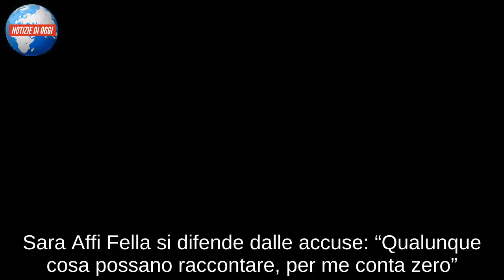Nicola Panico durissimo contro Sara e l’amico, lei reagisce così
Nicola Panico, Sara Affi Fella e l’amico Maurizio: cosa sta succedendo oggi
Nicola Panico potrebbe riesplodere nei prossimi giorni e tornare a raccontare la sua verità. Da quando Sara Affi Fella ha deciso di rilasciare un’intervista al settimanale Chi, il caso è riesploso. Così, a distanza di mesi dalla verità, siamo tornati a parlare di Sara e Nicola. Di Nicola e Sara e l’amico di Nicola. Insomma, sono tornati al centro del gossip e ormai non si fa altro che parlare di loro, ancora una volta. L’ex tronista è tornata da poco su Instagram, con non poche difficoltà visto che riceve insulti e critiche ma di sicuro lo aveva messo in conto. L’aver chiesto scusa probabilmente non basta, soprattutto perché nelle ultime ore è emersa un’altra verità. A parlare questa settimana infatti è stato un amico di Nicola Panico, o ex amico probabilmente. Con una nuova intervista alla rivista diretta da Alfonso Signorini, abbiamo saputo che Sara avrebbe mentito ancora solo per tornare al centro dell’attenzione.

Nicola Panico contro Sara Affi Fella e l’amico: duro attacco su Instagram

Le ultime dichiarazioni sono arrivate da Maurizio, amico di Nicola, e scopriremo con il nuovo numero in edicola tutto ciò che ha raccontato. Pare, comunque, che tra Sara Affi Fella e Nicola Panico non sia ancora finita, che si siano rivisti dopo lo scandalo e che anche stavolta Sara avrebbe infangato Nicola solo per ripulirsi l’immagine. Chiedere scusa, insomma, poteva non bastare. Ma in serata è stato proprio Nicola a parlare e lo ha fatto in modo diretto, pur senza fare nomi ma forse non ce n’era bisogno. Nicola, che per Sara aveva litigato anche con un altro volto noto di Uomini e Donne, ha pubblicato tra le Instagram stories una frase molto dura, questa: “Alcune persone hanno un valore. Altre soltanto un prezzo”. Il riferimento sembra essere chiaro e diretto proprio a Sara e Maurizio. Sicuramente ha voluto colpire sia la ex fidanzata sia l’ex amico, perché ha usato il plurale scrivendo un hashtag che parla chiarissimo: “venduti”, ha aggiunto infatti alla frase di cui prima.

Sara Affi Fella si difende dalle accuse: “Qualunque cosa possano raccontare, per me conta zero”
La querelle potrebbe non essere finita qui: potrebbe essere proprio Nicola il prossimo a parlare e probabilmente non si limiterà a una frase su Instagram. Qualunque cosa possano raccontare, per me conta zero. Venafro è piccola. Ma ho imparato che non mi devo giustificare di nulla e con nessuno. Tanto meno con chi vive dichiarando cose su di me. Problemi vostri suoi”. E poi ancora: “Su una cosa però non guarderò in faccia a nessuno non giocate o parlate della mia salute. Questo ve lo chiedo per favore. Le ca**ate del passato sono morte. Come chi parla di me e non fa più parte della mia vita. Morto che parla… Ma io voglio vivere”. Si sarà riferita soltanto all’amico Maurizio o anche a Nicola?